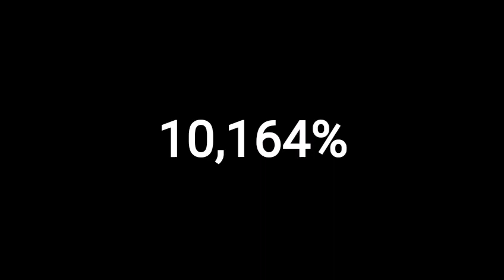10,164% de la empresa